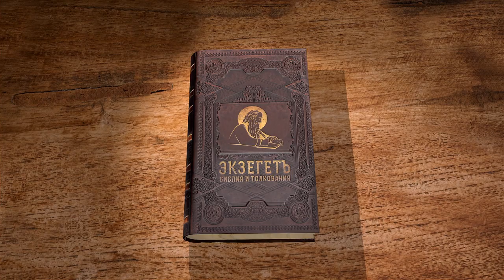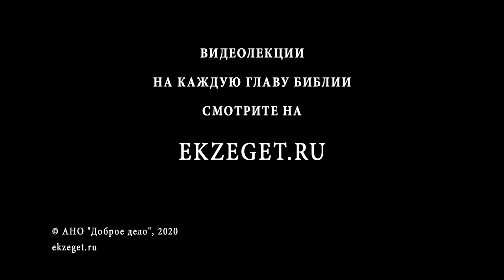Второзаконие. Глава 27. Протоиерей Олег Стеняев. Толкование Библии. Толкование Ветхого Завета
Говорим об обращении Моисея со старейшинами Израиля к своему народу:
О возведении жертвенника Богу, о принесении жертв Богу.
Так же говорим о том, кто должен благословлять и проклинать народ.
Что это означает?
За что проклинать и за что благословлять?
Рассуждаем и о том, что весь народ должен принять этот закон, иначе будет проклят.